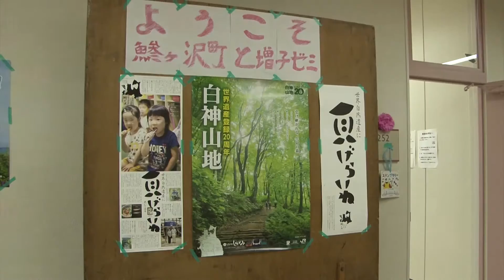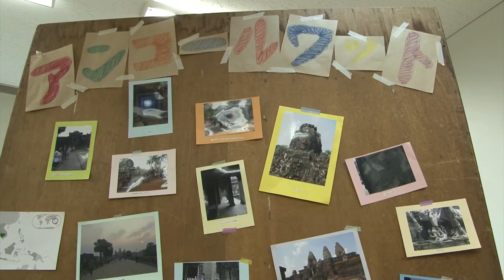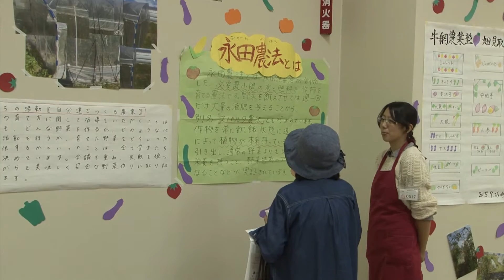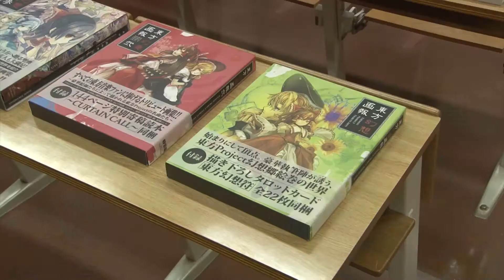東北学院大学 大学祭2015 泉キャンパス祭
2015年10月11日（日）、東北学院大学泉キャンパスで開催された「泉キャンパス祭」の様子です。